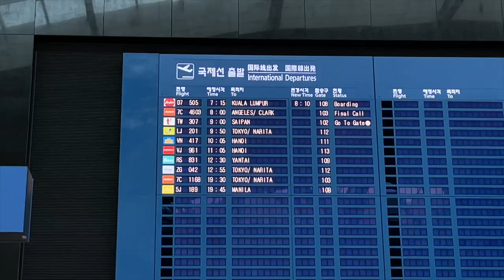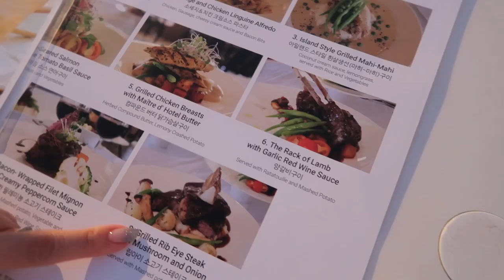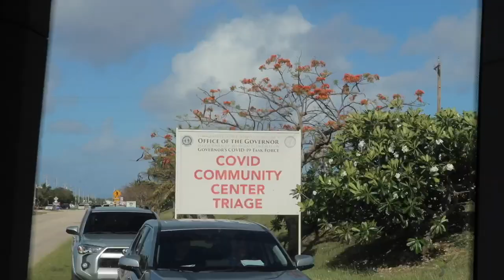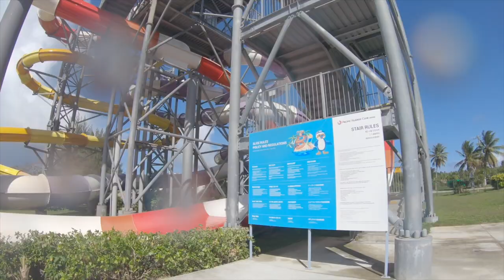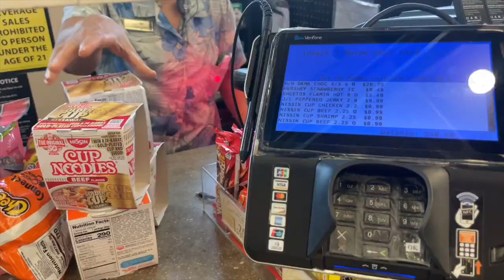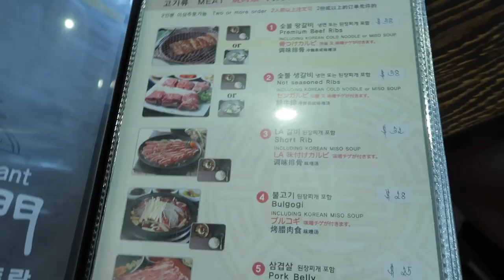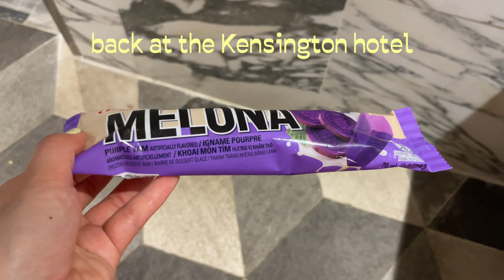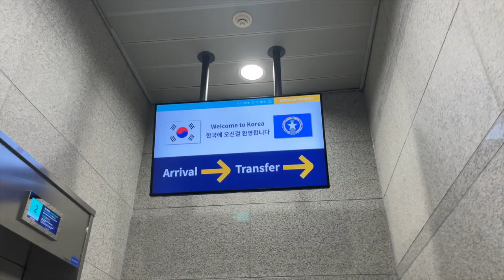hello SAIPAN!🏝 • prob my favorite vlog.. (after my NY vlog) 🌈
It's still SO unreal that I got to visit this beautiful island!!!
Huge thank you to Daze Dayz once again for letting me be a part of this trip 🥺💕
Hope this vlog makes you smile! 😊😊

Places we visited / stayed :
✘ Pacific Islanders Club
✘ Coral Ocean Resort
✘ Kensington Hotel Saipan

❪ OUTFIT  ❫
all outfits from DAZE DAYZ